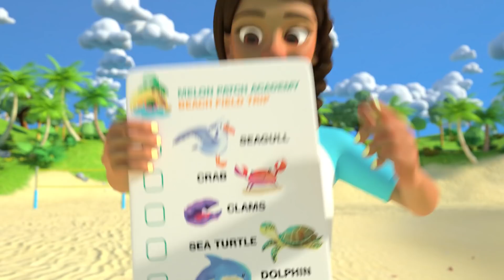Harvest Stew + More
Veggies help us grow! Sing along with JJ and his school friends to the Harvest Stew song by CoComelon Ms. Appleberry teaches JJ and friends autumn vegetables, harvesting and healthy eating for kids!

00:00 Harvest Stew
03:00 Five Senses Song V2
05:55 Wait Your Turn
09:01 My Body Song
13:18 Sea Animal Song
15:42 I Love the Mountains
18:42 Wash Your Hands Song
21:54 You Can Ride a Bike
25:11 The Stretching and Exercise Song